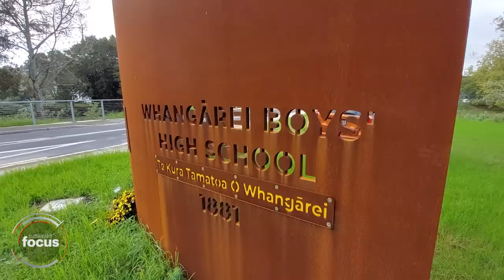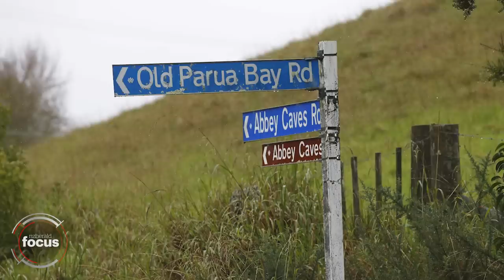Mangatepopo tragedy principal reaches out to Whangārei High after caving death | nzherald.co.nz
Elim principal Murray Burton has endured tragedy before when he lost six of his own students and a teacher in the Mangatepopo river, now he has reached out to Whangārei High School following Tuesday's disaster.